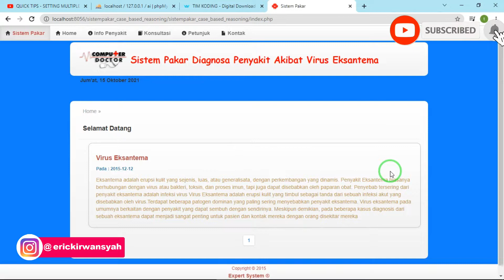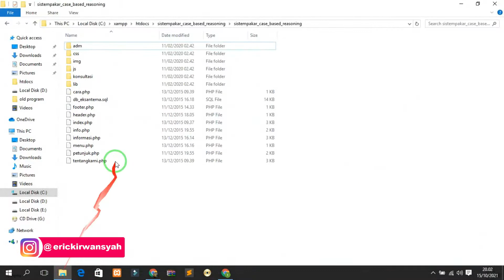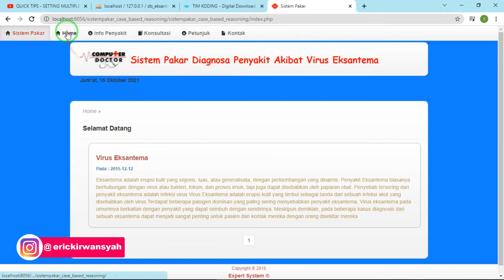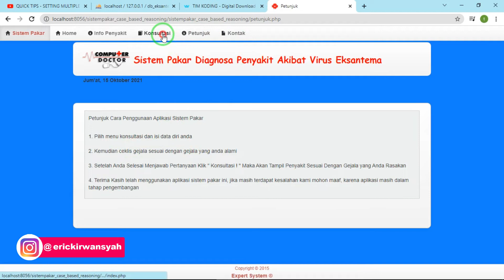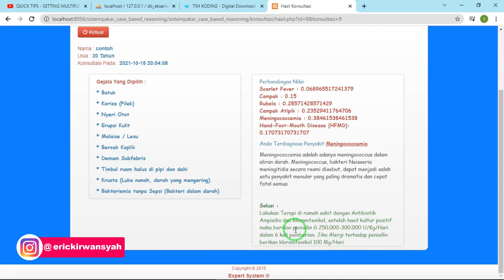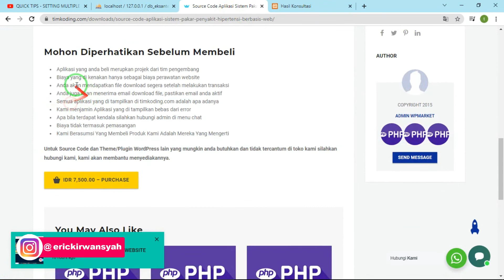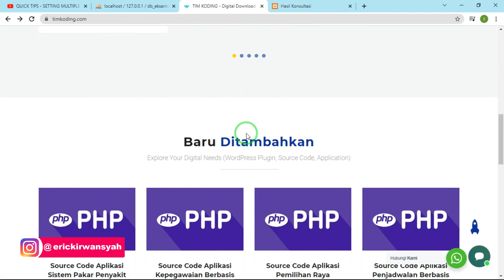SOURCE CODE APLIKASI SISTEM PAKAR DETEKSI VIRUS METODE FUZZY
Haloo temen-temen, ini another source code tentang Sistem Pakar atau Expert System dengan menerapkan fuzzy logic yang bisa anda terapkan pada projek kalian
check juga playlist lainnya di channel ini untuk mulai belajar menjadi seorang programmer dan juga freelancer sukses.
Kalian bisa ikut berpartisipasi dalam produksi video di channel ini, dengan cara memberikan sedikit donasi. Klik link berikut untuk menjadi donatur

Copyright :
Source : Sarjanakomedi.com